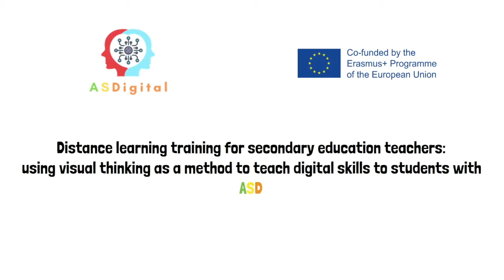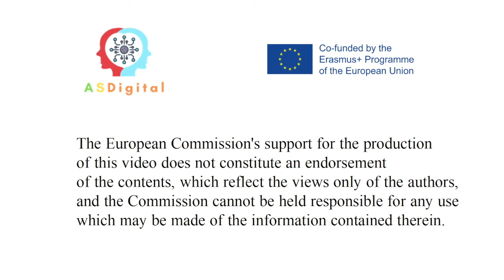Evita los problemas de Internet. Proyecto ASDigital